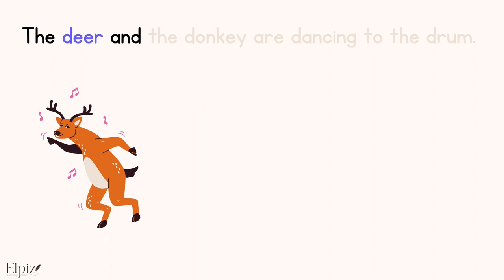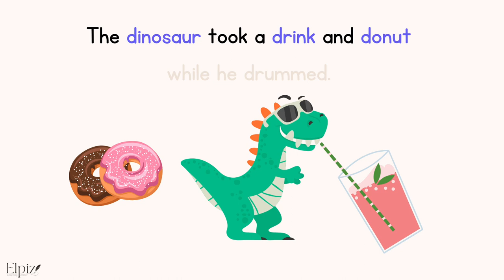Learning Through Music: Alphasongs: Letter D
Learning through songs and music. Musical resources for children of all abilities.
This tune focuses on the Letter D!